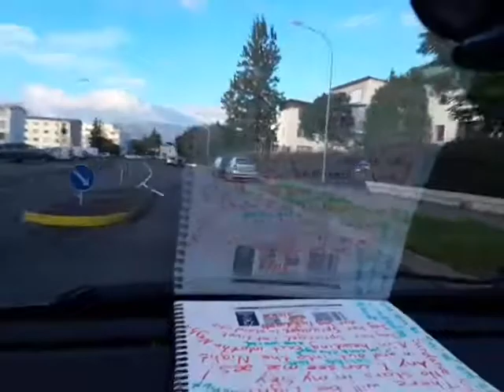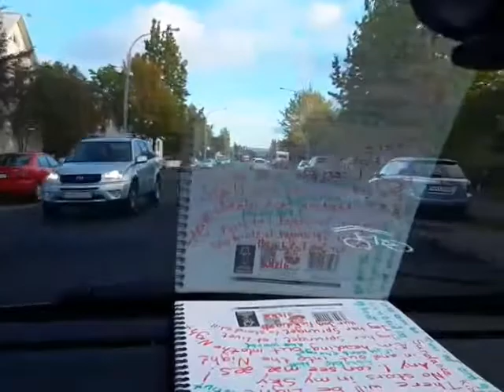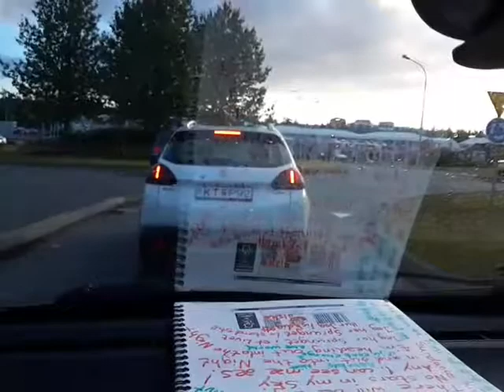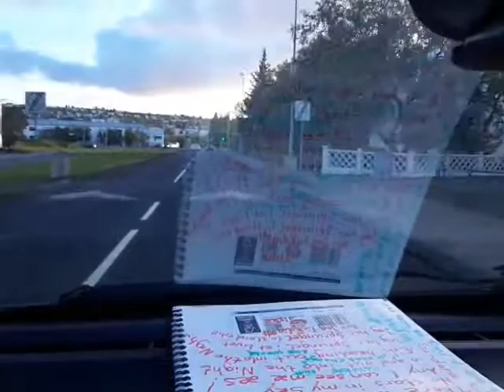19 September 2017